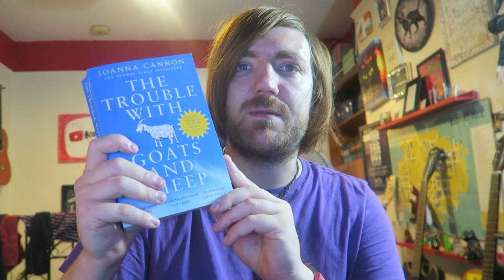Joanna Cannon - The Trouble with Goats and Sheep [REVIEW/DISCUSSION]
One of Charlie Heathcote's favourites!

BOOKS MENTIONED:
Joanna Cannon - The Trouble with Goats and Sheep